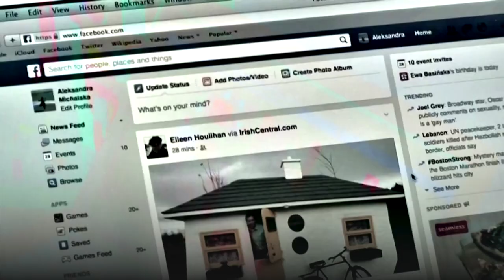Asia industry group warns privacy law changes may force tech firms to quit Hong Kong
An Asian industry group that includes Google, Facebook and Twitter has warned that tech companies could stop offering their services in Hong Kong if the Chinese territory proceeds with plans to change privacy laws. Video by REUTERS / FACEBOOK